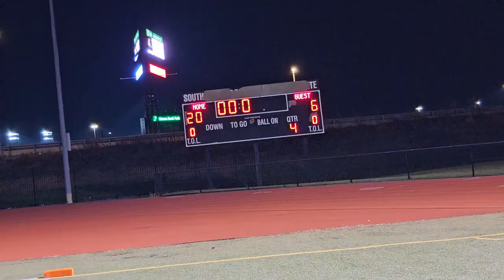Koren Robinson: Defensive Tackle #54 Neumann Goretti Saints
Koren Robinson: Defensive Tackle #54
Neumann Goretti Saints Highlights game 3 against Lansdale Catholic Crusaders Final Score 26-18 Saints win.